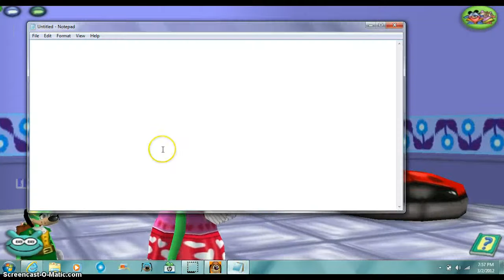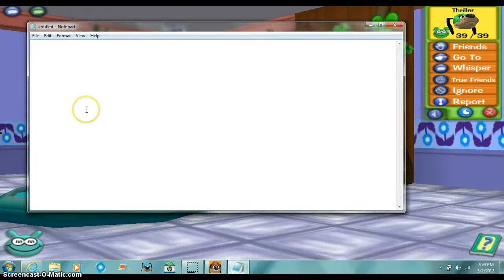Toontown - Guy with lashes? O_O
Thriller with girl clothes and eye lashes? LOL?